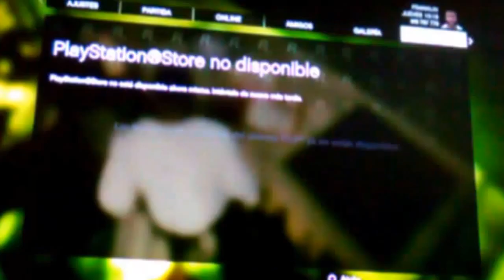Ganar dinero en GTA V robando tiendas de ropa, amu nation y barberias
En este vídeo muestro como ganar dinero robando tiendas